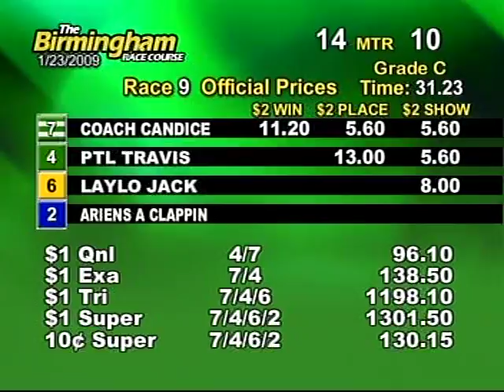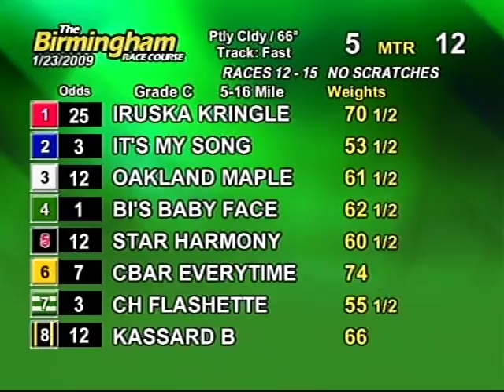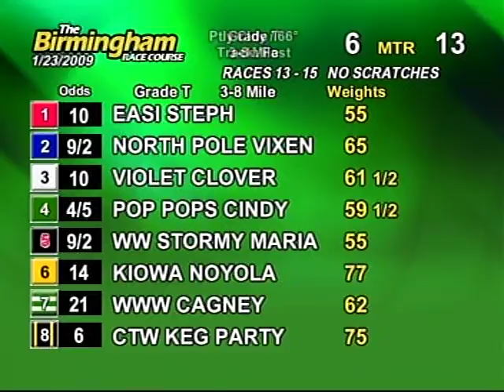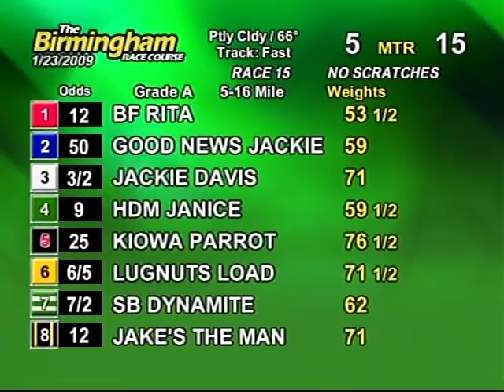Fri. evening, Jan. 23rd - Part 2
This is the second half of the races from the Birmingham Race Course for the evening on Friday, January 23rd